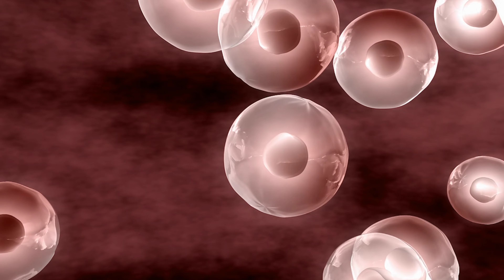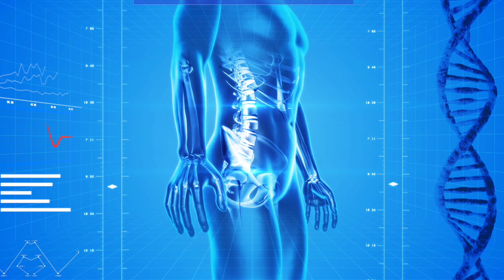VEGANS will never tell you this